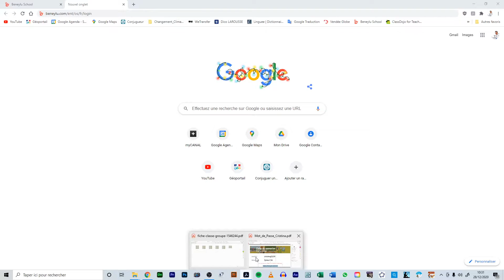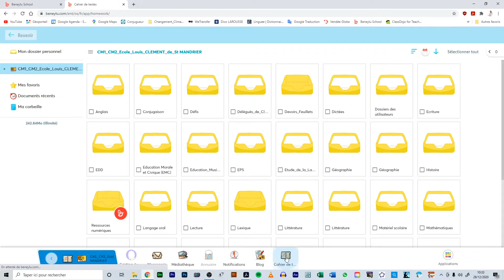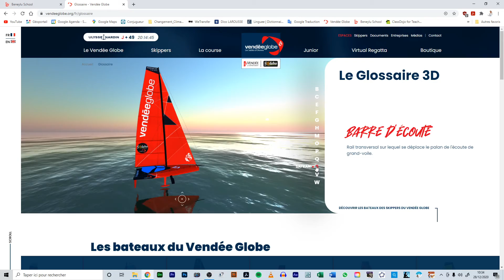Tuto Utiliser BS Déc 2020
Un tuto pour se connecter à notre Espace Numérique de Travail : Beneylu School